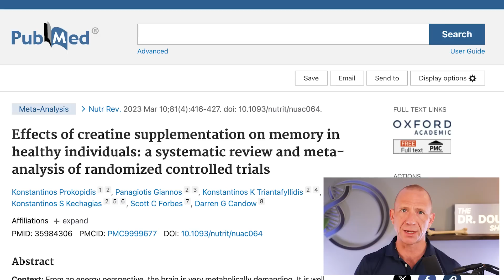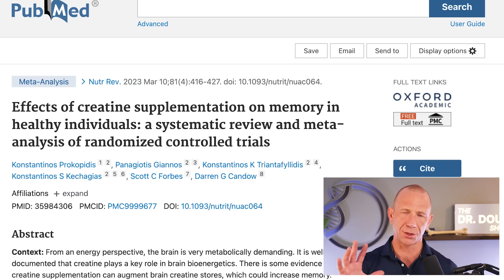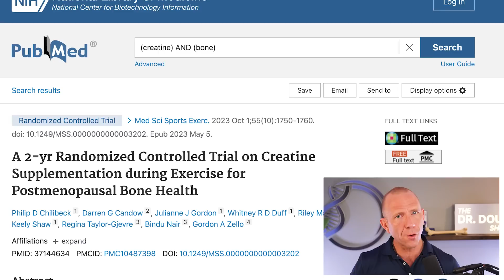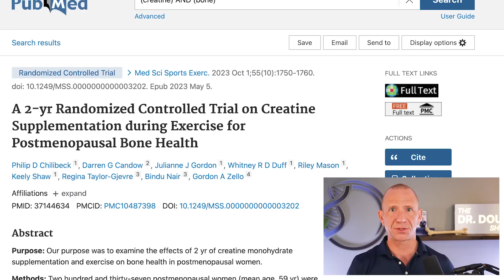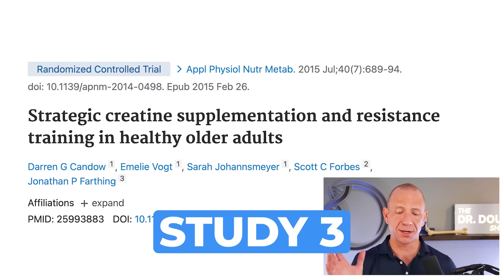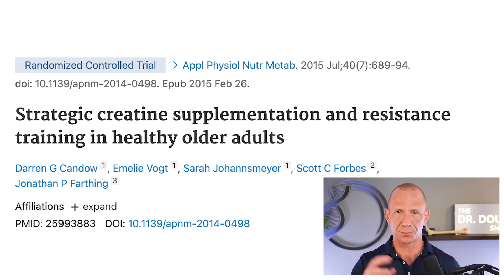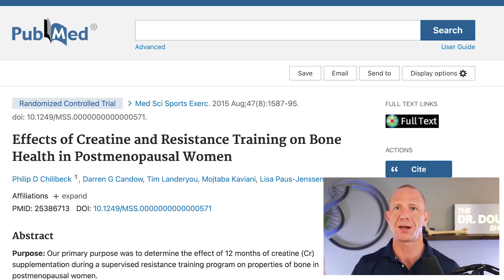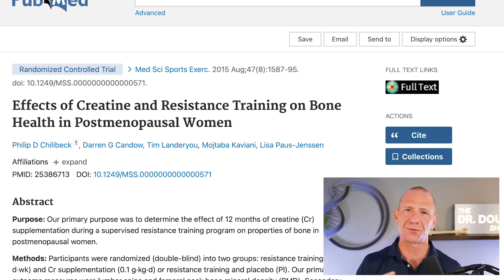Are You Missing THIS Supplement to Build Bone, Muscle, and Brain Health?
In this video, Dr. Doug Lucas discusses creatine, or creatine monohydrate, it is a naturally occurring compound found in muscle cells that helps produce energy during high-intensity exercise. While commonly associated with weightlifting and muscle building, creatine has benefits for women who are perimenopausal or postmenopausal. He explores multiple studies that show creatine's effect on bone strength and muscle mass.

Chapters

00:00 Introduction to Creatine and its Benefits
02:16 The Role of Creatine in Muscle and Bone Health
04:10 Creatine's Impact on Bone Strength and Lean Muscle Mass
09:39 Creatine and Memory Improvement
12:28 How to Use Creatine and Conclusion